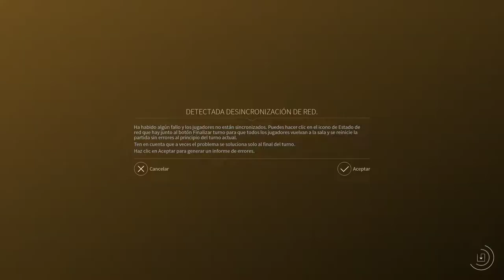Endless Space 2 - Probando los Nakalim en multi (122-FIN)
Y la partida cooperativa llega a su fin...